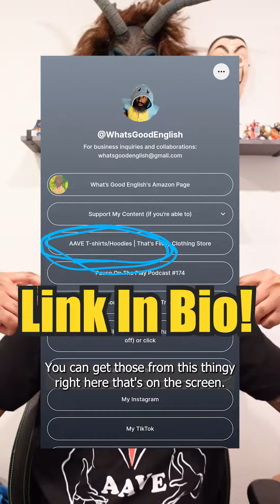2022 Is Over // Thank You For Your Support!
Check out the podcast that I did with them and if you decide to become a member and use my affiliate link you will be helping to support me and the channel:

Artwork on outro screen by Bev Cruz:
Cruz 'N Creations
Art Store:

Welcome to What's Good English! On this channel we explore the slang, common phrases, idioms, and AAVE. My goal is to help English learners learn the meanings behind some of our harder to understand vocabular and phrases that are in our common speech in context. I try demonstrate as much as I can acted out in humorous (ok well sometimes humorous) sketches so they can be learned with real context because that helps us remember far better than a simple explanation. I'm a language learner myself and occasionally I upload a bonus episode about language learning tips and things I learned through my trials and errors trying to learn languages. My goal really is to help as many people as I can understand these fun curiosities of the English Language.

E.K. Powell